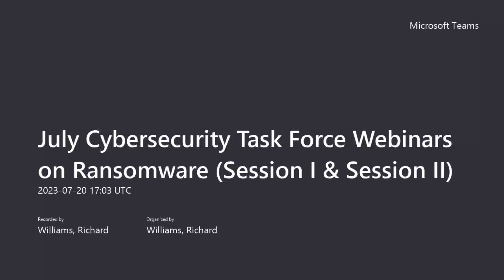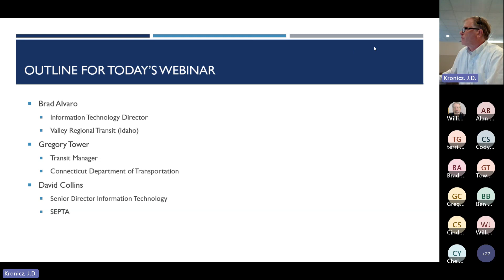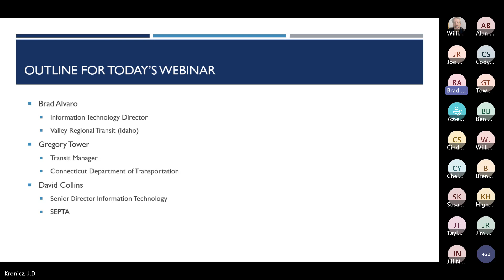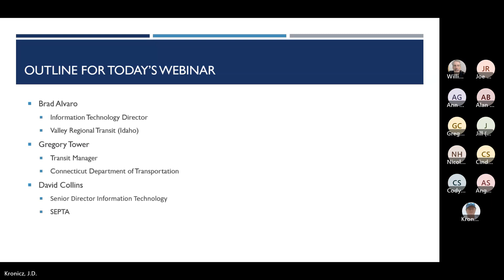July Cybersecurity Task Force Webinars on Ransomware Session II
Ransomware is a form of cyberattack where malicious software encrypts data on the devices it infects. After data has been encrypted, the perpetrator of the attack offers a key to decrypt the affected data in exchange for payment from the victim of the attack. To cover this material, the topic has been divided into two sessions – each session with its own webinar. This video is the second session of the webinar series.